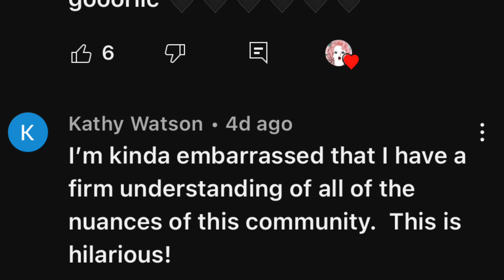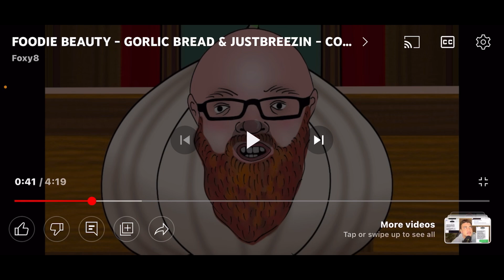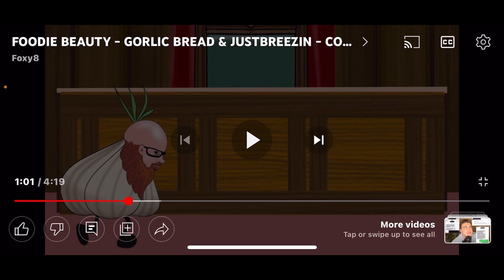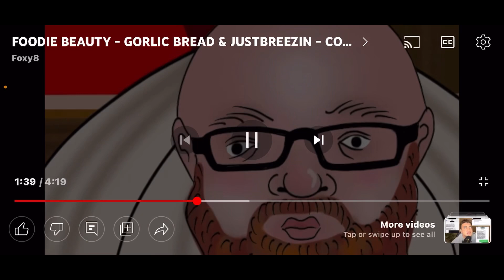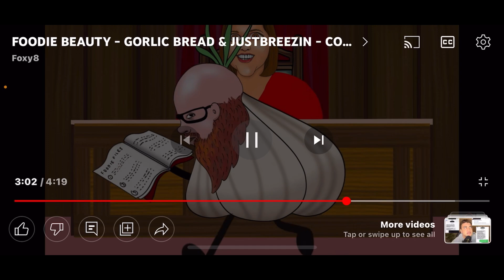REACTING TO ME! AS A CARTOON!! THE FUNNIEST VIDEO I HAVE SEEN ON MY EMBARRASSING SITUATION👩🏻‍⚖️🧄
HAPPY HOLIDAYS Breezy Bunch✌🏻🌻🎄thank you for all the Love and support you have shown me!